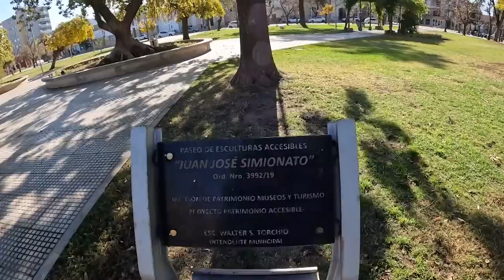El camino me lleva a la ciudad de Carlos Casares donde descuellan agricultura y ganadería.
Voy terminando este recorrido por ciudades del noroeste bonaerense. El azar me llevó a descubrir este oasis en la llanura, una rica región ganadera y también agrícola, llamada "Capital Nacional del Girasol." En una breve visita recorro el centro con su iglesia y municipalidad, sus prolijas calles y las sorpresivas rotondas dentro de la cudad. Acompáñenme a conocerla, bienvenidos!

Los invito a seguirme en: Instagram: soy.donfiore